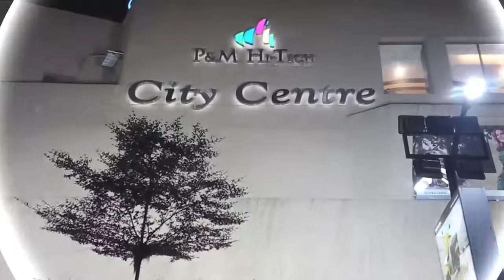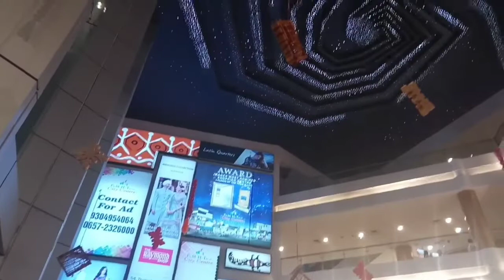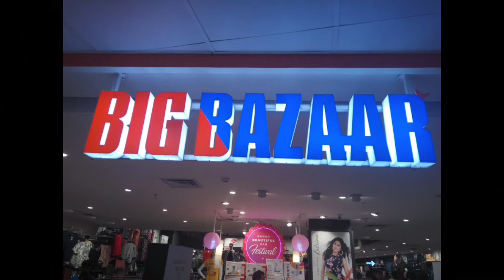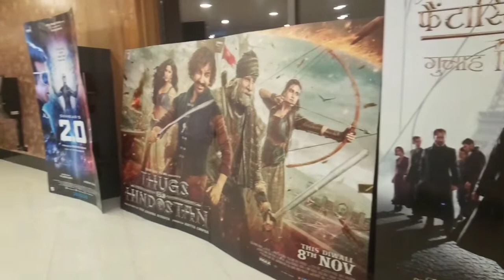P&M HI-TECH CITY CENTRE MALL || AT JAMSHEDPUR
P&M HI-TECH CITY CENTRE MALL in the city of Jamshedpur, jharkhand, is one of the largest shopping malls in eastern India. it has a gross lease- able area of 550,000 sq ft.
Film director prakash jha & R.k.aggarwal are the builders of the mall.